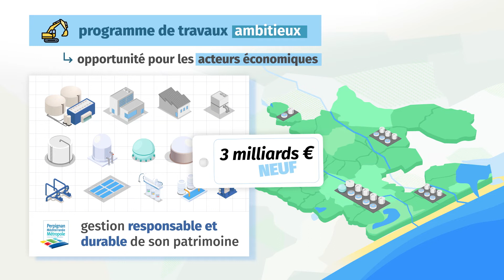Nouvelle politique de l'eau - NALDÉO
🔹 NALDEO, nous a sollicités pour la réalisation d’une vidéo en motion design présentant sa nouvelle politique d’eau. À travers ces visuels graphiques en isométrie, elle met en avant la qualité de leurs services.

🔹 KabochArts est une agence de production vidéo qui est spécialisée dans la réalisation de films corporates et publicitaires, de vidéos pédagogiques, de court-métrages, de vidéos en motion design et de captations d’événements.

👉 Si vous souhaitez en savoir plus sur nos vidéos en motion design